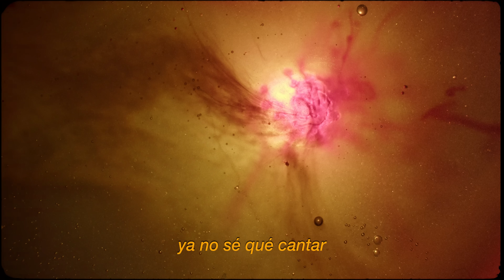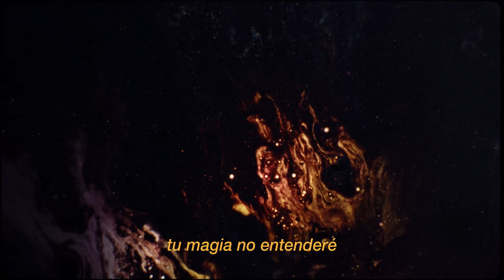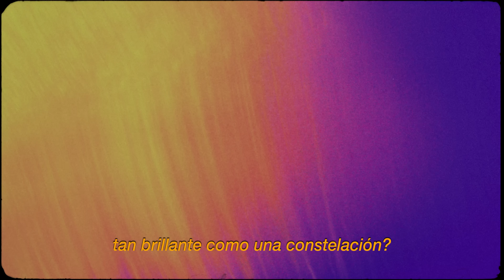Jaze - Dónde Está (Video Oficial)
ESCUCHATE MI PRIMER  DISCO “PERSONALIDAD 7” EN TU PLATAFORMA FAVORITA, A SOLO UN CLICK AQUI:

Créditos

Producción musical:
Bruno Bellatin
Jaze
Sebastián Guija
Lorenzo Tapia
Máster: Javier Fracchia

Jaze: Composición, letra y batería
Sebastián Guija: Teclados y sintetizadores
María Elena Pacheco: Violín
Gustavo Iwasaki: Guitarra acústica